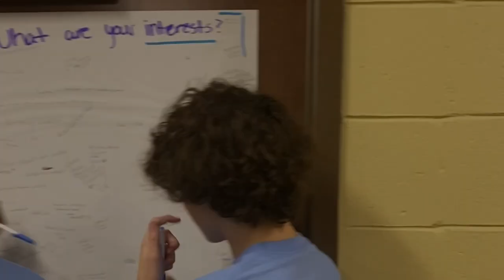2022-2023 Georgia FFA Theme Video